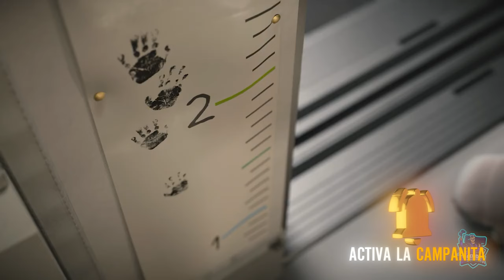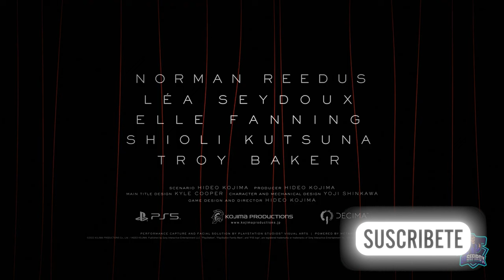DEATH STRANDING 2 // Tráiler Revelación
Kojima se llevó la estatuilla, hace tres años, a la mejor dirección por Death Stranding, y como no podía ser de otro modo ha confirmado que está trabajando en la secuela en los The Game Awards. Era un secreto a voces (al mismo Norman Reedus se le escapó que se estaba trabajando en el proyecto), pero por fin tenemos confirmado Death Stranding 2, la secuela de la historia de Sam Porter Bridges tendrá una continuación de la mano, por supuesto, de Hideo Kojima y de Kojima Productions. De la mano de Geoff Keighley se ha desvelado el primer tráiler de esta nueva entrega que por ahora no ha confirmado su fecha de lanzamiento, aunque sí ha presentado a su reparto principal y nos ha permitido reencontrarnos con algunos de los personajes más destacados de la primera entrega, que cual obra cinematográfica contó con una edición 'Director's Cut' para PS5 y PC.